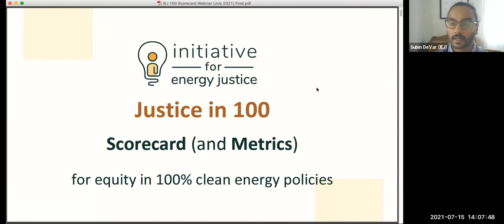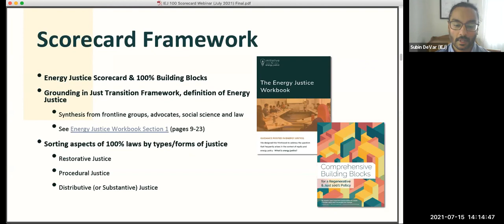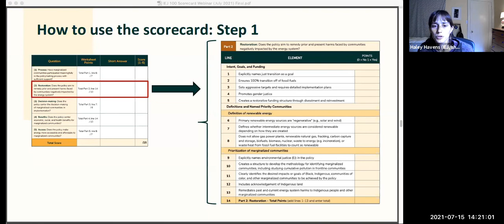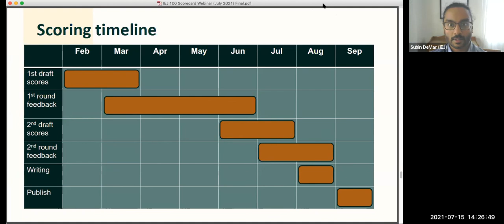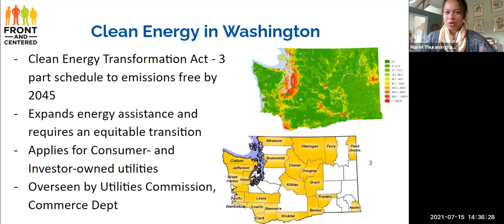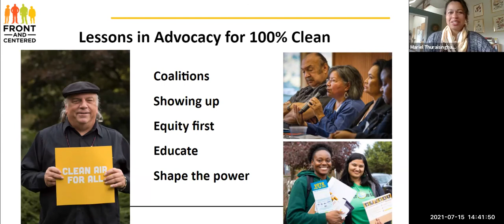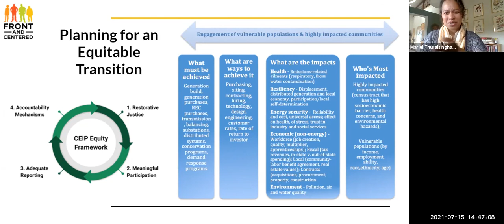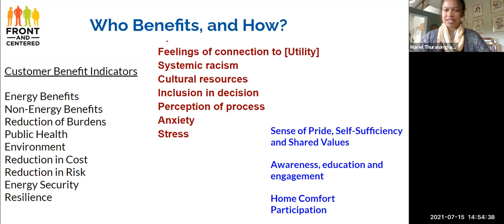Justice in 100: Scorecard for Equity in 100% Clean Energy Policies & Lessons from Washington State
Learn about the Justice in 100: Scorecard, a rubric for evaluating 100% clean energy laws passed by states and territories, developed by the Initiative for Energy Justice.

This webinar will be geared towards community-based practitioners and will focus on how they can use tools from the Justice in 100: Scorecard report in their work and advocacy, ranging from a simple one-page framework to a 46-point worksheet of concrete policy mechanisms. The webinar will also include a brief introduction to IEJ’s companion report, Justice in 100: Metrics, an inventory of equity metrics for the implementation of 100% clean energy policies.

Attendees will also gain an even deeper understanding of what energy equity looks like in practice by hearing from Front and Centered about the social justice dimensions of implementing Washington State’s Clean Energy Transformation Act (CETA). Front and Centered, a state-level coalition of groups led by communities of color, helped ensure CETA included specific equity requirements. Learn lessons gained from their participation in workshops, conversations, and comment opportunities led by the regulatory and oversight bodies charged with producing the rules and the tools that will keep utilities on track to meet transition targets.

Speakers:
- Subin DeVar, Director & Co-Founder, Initiative for Energy Justice
- Haley Havens, Solar Equity Research Associate, Initiative for Energy Justice
- Mariel Thuraisingham, Clean Energy Policy Lead, Front and Centered